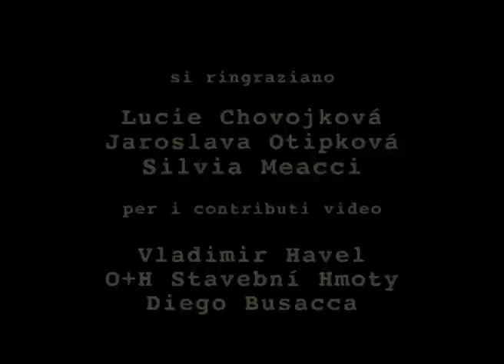Boemia mia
L'ultima produzione video dell'Ufficio Stampa della Provincia autonoma di Trento è dedicata a "Boemia mia", la mostra fotografica che racconta attraverso 150 scatti la vita quotidiana dei profughi ledrensi in terra boema durante la Grande Guerra. L'iniziativa, inaugurata la scorsa primavera a Praga e itinerante nelle città boeme fino al mese di ottobre, è organizzata dal Comune di Ledro, dal Comitato Storico "Ludwig Riccabona", dalle associazioni boeme "Amici di Ledro" e "Amici d'Italia", con il patrocinio della Provincia autonoma di Trento, della presidenza della Camera dei deputati e del Senato della Repubblica Ceca, della Regione della Boemia Centrale, e il sostegno della Kellner Family Foundation.